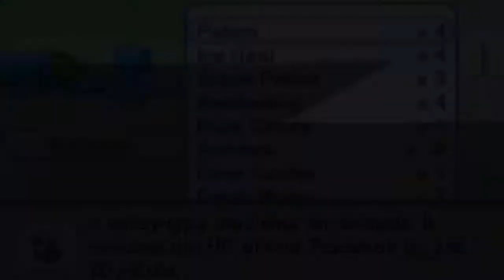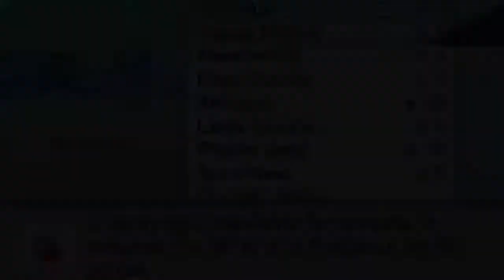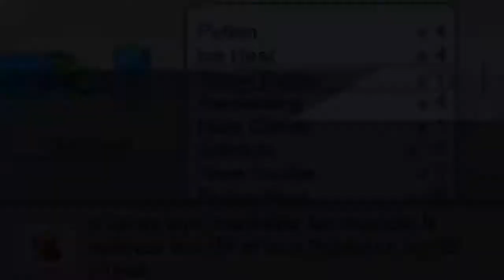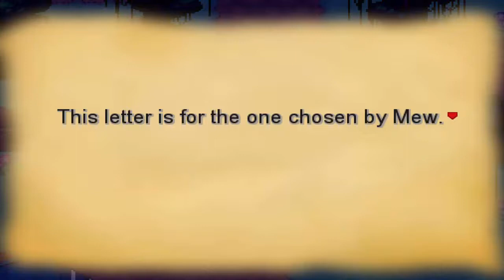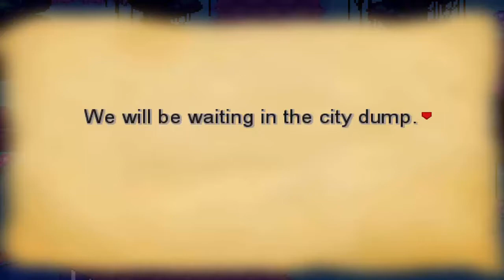Pokémon Insurgence - Episode 18 | Vipik City Gym and Mega Evolution?!